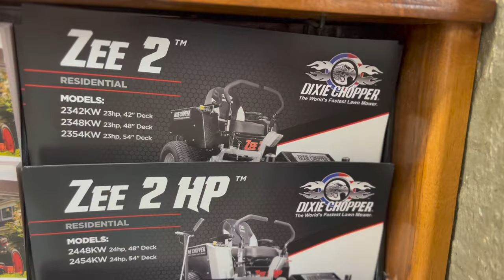What's Going on With Dixie Chopper?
Camron gives an update on the goings on of Dixie Chopper. Going over their recent history, current model offerings and whats new with the world's fastest lawnmower!